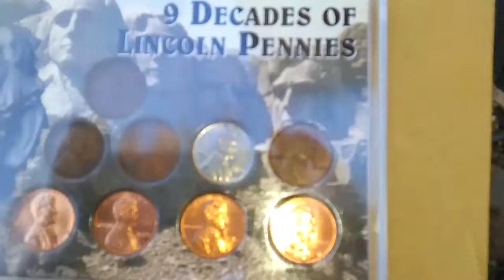Penny Collection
1909 to 1956 something is worth nothing but nothing is some thing.